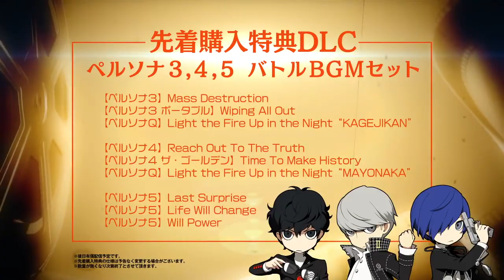Persona Q2 | Ken Amada trailer